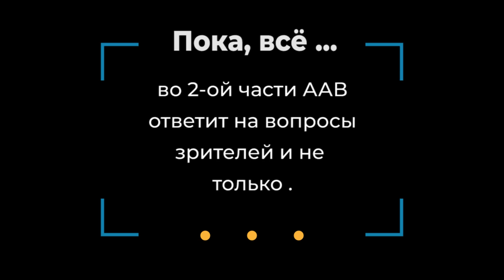ВЕНЕДИКТОВ рассказал, как ПУТИН стал главным акционером "ЭХО МОСКВЫ"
Встреча с главным редактором "ЭХО МОСКВЫ" Алексеем ВЕНЕДИКТОВЫМ прошла в клубе "Гнездо Глухаря". Вопросы задавал обозреватель "МК" Александр МЕЛЬМАН.